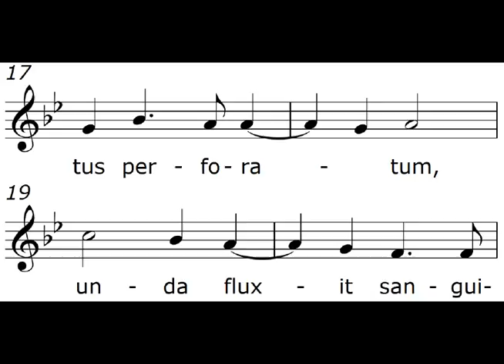Soprano bar 17 to 20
Cloud Factory Publications Limited offer sincere thanks Steve Smith and Gimell Records for allowing the use of their recording of Ave verum corpus, sung by the magnificent Tallis Scholars, directed by Peter Phillips.  This recording has been used to illustrate William Byrd Ave verum corpus: a musical analysis, and without their cooperation the completion of this book would not be possible.
The recording of Ave verum corpus is part of The Tallis Scholars sing William Byrd and is available in many audio formats, including CD.